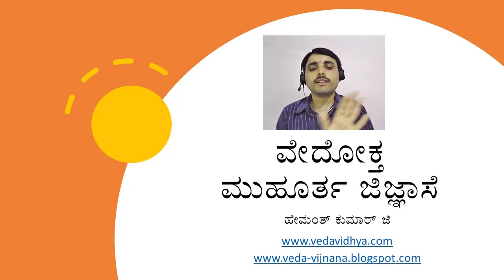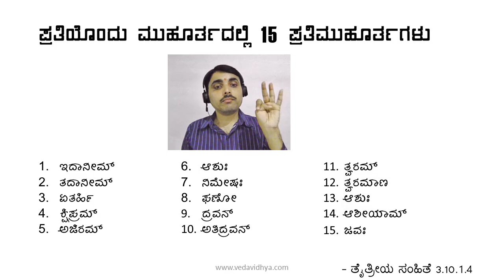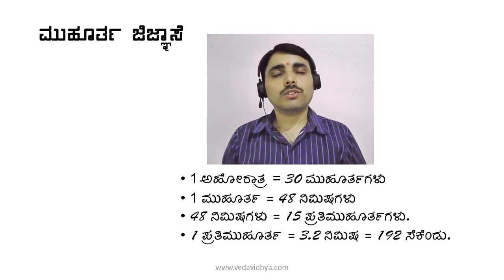ವೇದೋಕ್ತ ಮುಹೂರ್ತ ಜಿಜ್ಞಾಸೆ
ಒಂದು ತಿಂಗಳಲ್ಲಿ 30 ದಿನಗಳು ಇರುವಂತೆ, ಒಂದು ದಿನಕ್ಕೆ ಮೂವತ್ತು ಮುಹೂರ್ತಗಳು (ಅಹೋರಾತ್ರ) ಇವೆ. ತೈತ್ತಿರೀಯ ಸಂಹಿತೆ ಮತ್ತು ಬ್ರಾಹ್ಮಣದಲ್ಲಿ ಶುಕ್ಲ ಪಕ್ಷ ಮತ್ತು ಕೃಷ್ಣ ಪಕ್ಷದ ಹಗಲು ರಾತ್ರಿಗಳಿಗೆ ಪ್ರತ್ಯೇಕವಾಗಿ 15 ಮುಹೂರ್ತಗಳ ಹೆಸರುಗಳನ್ನು ನೀಡಲಾಗಿದೆ, ಹೀಗೆ ಶುಕ್ಲ ಪಕ್ಷದ ದಿನದ 15 ಮುಹೂರ್ತಗಳು, ಶುಕ್ಲ ಪಕ್ಷದ ರಾತ್ರಿ 15 ಮುಹೂರ್ತಗಳು ಮತ್ತು ಕೃಷ್ಣ ಪಕ್ಷದಲ್ಲಿ 15 ಮುಹೂರ್ತಗಳು ಮತ್ತು 15 ಮುಹೂರ್ತಗಳು ಇವೆ. ಕೃಷ್ಣ ಪಕ್ಷಕ್ಕೆ ರಾತ್ರಿ. ಈ ೬೦ ಹೆಸರುಗಳನ್ನು ಮುಹೂರ್ತಗಳಿಗೆ ಹೀಗೆ ಸೂಕ್ಷ್ಮವಾಗಿ ನೀಡಲಾಗಿದೆ. ಜೊತೆಗೆ ಒಂದೊಂದು ಮುಹೂರ್ತಕ್ಕೆ 15 ಪ್ರತಿಮುಹೂರ್ತ ಅಥವಾ ಅಂತರ್ಮುಹೂರ್ತವನ್ನೂ ಹೇಳಿದ್ದಾರೆ. ಅಹೋರಾತ್ರದಲ್ಲಿ (24 ಗಂಟೆಗಳು) 30 ಮುಹೂರ್ತಗಳಿವೆ, ಆದ್ದರಿಂದ ಒಂದು ಮುಹೂರ್ತವು 48 ನಿಮಿಷಗಳವರೆಗೆ ಇರುತ್ತದೆ. 48 ನಿಮಿಷಗಳನ್ನೂ 15 ಪ್ರತಿಮುಹೂರ್ತಗಳಾಗಿ ವಿಂಗಡಿಸಲಾಗಿದೆ. ಆದ್ದರಿಂದ ಒಂದು ಪ್ರತಿಮುಹೂರ್ತವು 3.2 ನಿಮಿಷಗಳು ಅಥವಾ 192 ಸೆಕೆಂಡುಗಳು. ವೈದಿಕ ಋಷಿಗಳು ಕಾಲವನ್ನು ಎಷ್ಟು ಸೂಕ್ಷ್ಮವಾಗಿ ವಿಂಗಡಿಸಿದ್ದಾರೆ, ಅದು ಅವರ ಪ್ರತಿಭೆಯ ಸಂಕೇತವಾಗಿದೆ.